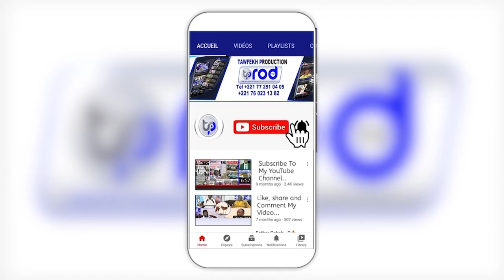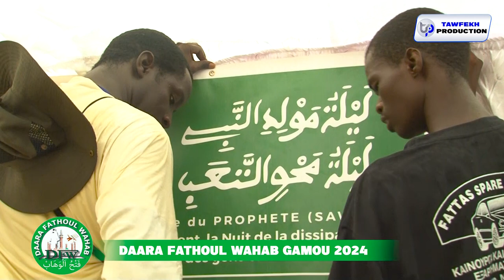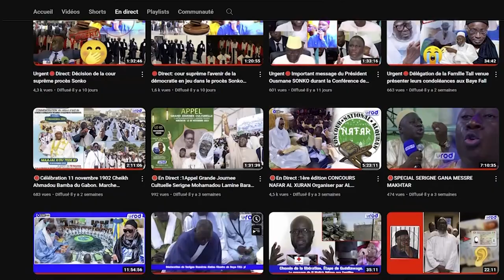GAMOU 2024 DAARA FATHOUL WAHAB